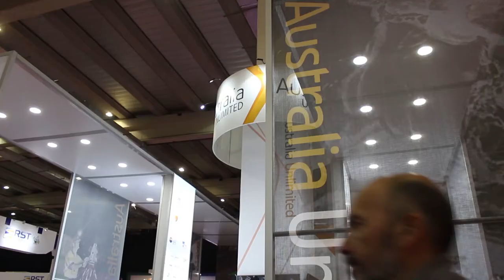ROSTA en Expomin 2018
EXPOMIN 2018: XV Exhibición Y Congreso Mundial para la Minería Latinoamericana

Raúl Herrera
ROSTA Chile

ROSTA - Tecnología Suiza líder en Innovación
 - Tecnología de transportador oscilante
 - Tecnología de suspensión de caucho
 - Tecnología de tensión